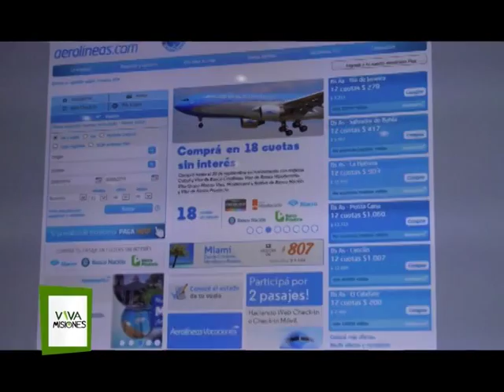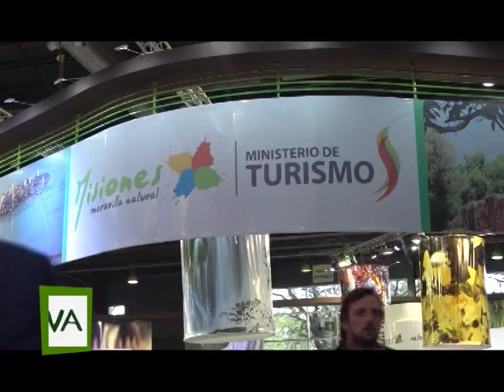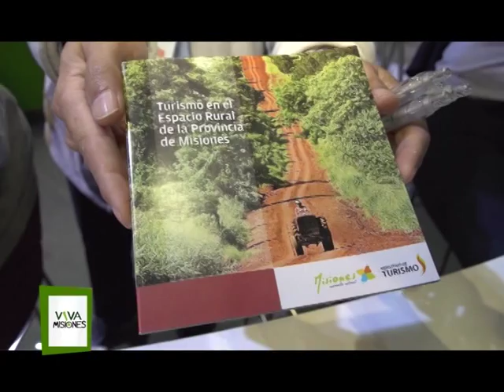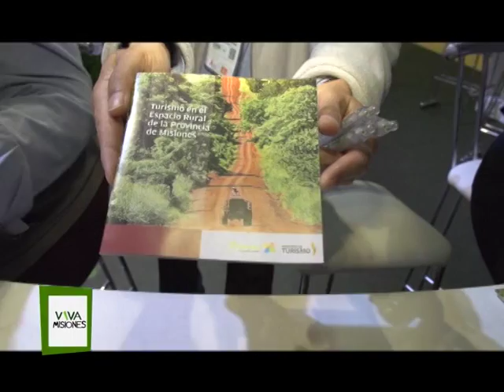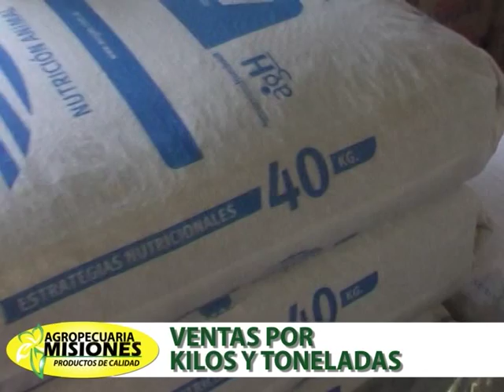VIVA MISIONES FERIA INTERNACIONAL DE TURISMO 2015